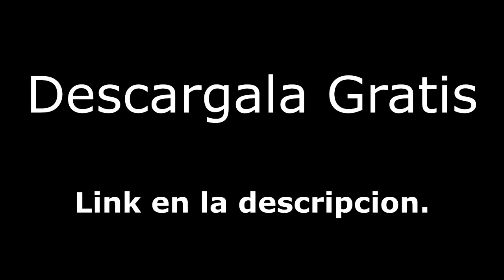Sangre Metrica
Hi5: No manches ¿ Todavía existe?

Si quieren ir a un maratón de cine, esperen el vídeo de la información para ganar un boleto gratis.